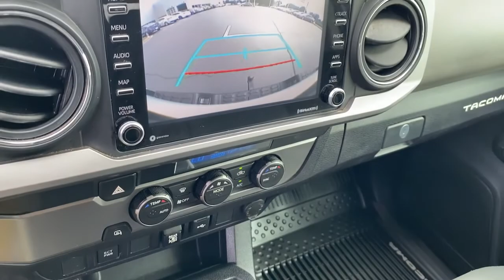2021 Toyota Tacoma Greer, Greenville, Spartanburg, Easley, Simpsonville, 4166P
Super White Used 2021 Toyota Tacoma available in Greer, SC at Nissan of Greer. Servicing the Greer, Greenville, Spartanburg, Easley, Simpsonville, SC area.

4125 E. Wade Hampton Blvd

Due to our amazing pricing, please call before coming down to ensure the vehicle is still available! **BACK UP CAMERA**, **USB**, **MANAGER SPECIAL**, **WON'T LAST**, **TOUCHSCREEN**, **BLUETOOTH**, AM/FM radio: SiriusXM, Blind Spot Monitor w/Rear Cross Traffic Alert, Color-Keyed Rear Bumper, Emergency communication system: Safety Connect with 1-year trial, Front Bucket Seats, Front fog lights, Technology Package, Wheels: 16 x 7J Silver Alloy. Priced below KBB Fair Purchase Price! When you buy a Nissan of Greer vehicle, youre getting more than your next car. Our dealership is here to serve all your automotive needs.Whether youre browsing our huge inventories of new and pre-owned vehicles, securing financing on-site, having your vehicle serviced, or purchasing genuine Nissan parts, our amazing staff is here to provide you with exceptional customer service at every stage of the car ownership process. Every day, we give 100% to make sure you are 100% satisfied with your visit.